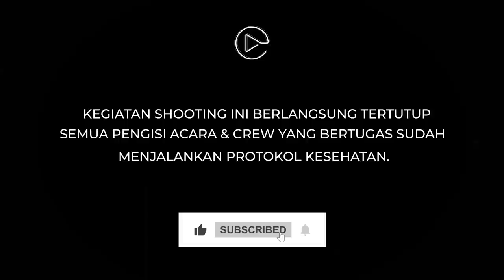OLLA | IBU KANDUNGKU DIPASUNG SAMPAI AKHIRNYA MENINGGAL . . .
@mongolstress buka-bukaan bareng @ollaramlan ngobrolin soal masa kecil, kontroversi orientasi sek5ual sampai gereja setan yang sempat diikutinya.

Mongol ternyata juga bisa membaca aura positif yang kuat dari diri @ollaramlan saat Olla harus menghadapi banyak cobaan.

Penasaran sama cerita hidup @mongolstress? Saksikan eksklusif dalam program OLLA, SIANG INI pukul 13.00 WIB hanya di Youtube Channel OPRA Entertainment.